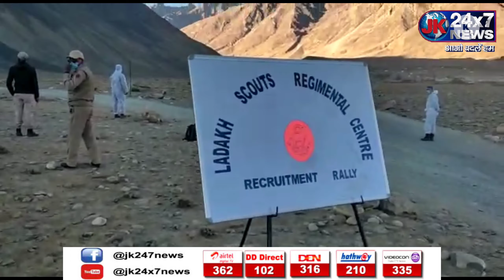APPROXIMATEL 89 YOUTHS PARTICIPATED FROM ZANSKAR FOR THE PHYSICAL TEST OF LADAKH SCOUT RECRUITMENT.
APPROXIMATEL 89 YOUTHS PARTICIPATED FROM ZANSKAR FOR THE PHYSICAL TEST OF LADAKH SCOUT RECRUITMENT AT ARMY CAMP MARTHANG PIBITING ZANSKAR.